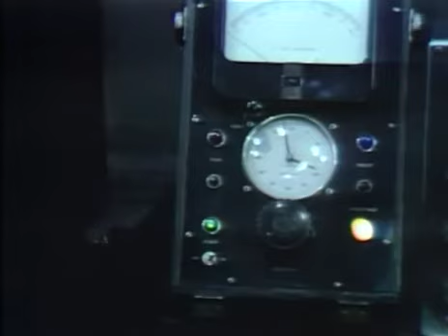Episode 1050 Season 70'